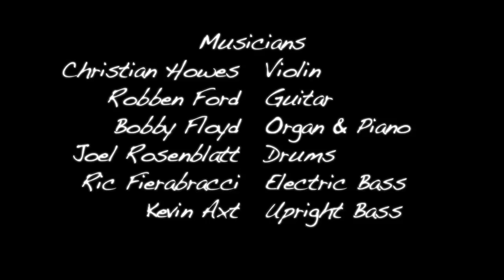Christian Howes - Out of the Blue NEW ALBUM!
Blues master guitarist meets virtuoso jazz violinist
at the crossroads! The follow-up to the Resonance Recording, "Heartfelt". Also features acclaimed pianist Tamir Hendelman and drummer Joel Rosenblatt. Available on August 10, 2010.